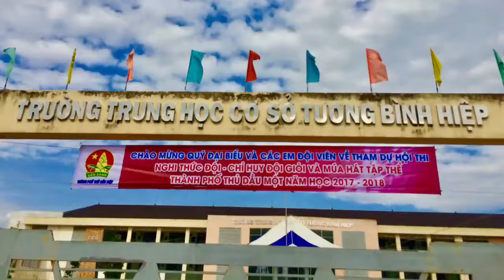Hội thi Nghi thức Đội - Chỉ huy Đội giỏi và múa hát tập thể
Nguồn từ: Hội đồng Đội tỉnh Bình dương